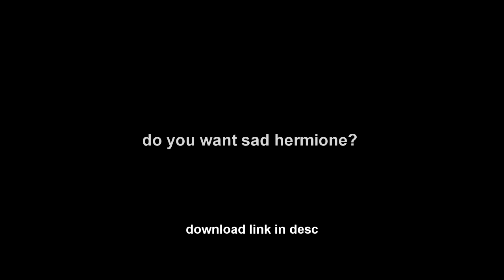sad hermione logoless 1080p | harry potter